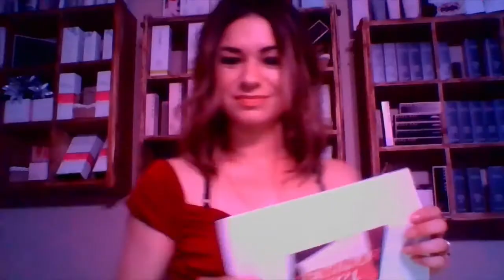Last Day Of Mary Kay Seminar